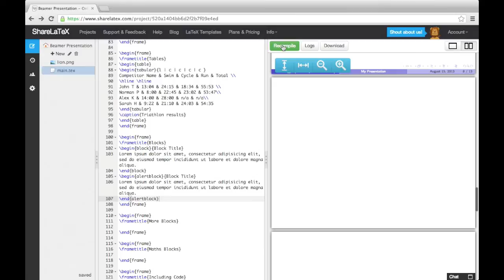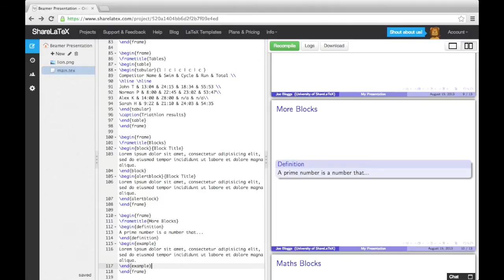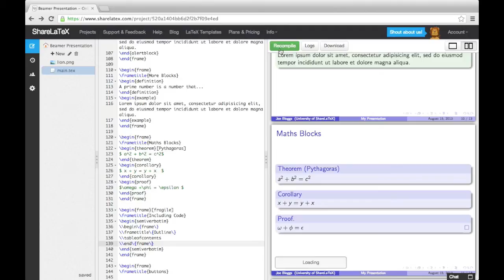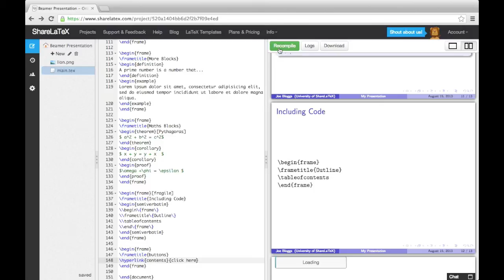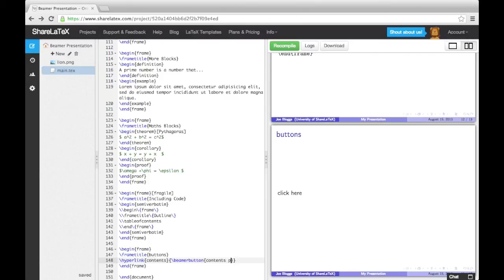Presentations with Beamer pt 3 - Blocks, Code, Hyperlinks & Buttons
In this video series we're going to show you how to create a simple presentation in LaTeX using Beamer. In this video we show you how to use blocks to add definitions, examples, theorems, corollaries and proofs. We also show you how to put code in your presentation using the semiverbatim environment and we show you how to add hyperlinks and buttons.